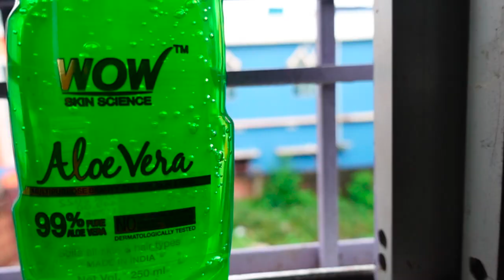आधी रात को पतिदेव ने जबरदस्त Surprise 😮| इसबार सरप्राइज की उम्मीद नहीं थी 🥰🥰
Wow Skin Science aloe vera